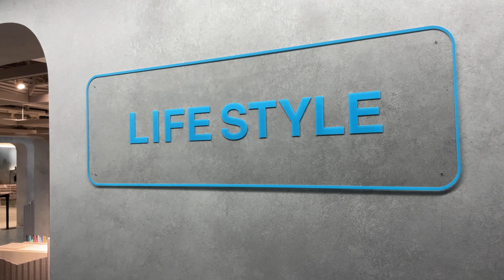【千葉東京行】255：渋谷 CHOOSEBASE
20221118
渋谷 CHOOSEBASE